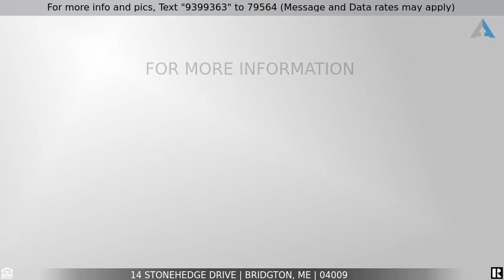Priced at $289,900 - 14 Stonehedge Drive, Bridgton, ME 04009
Home for Sale in Bridgton

AFFORDABLE SPACIOUS HOME WITH PRICELESS PRIVACY, NICE FENCED IN BACK YARD, DECK, FIRST FLOOR BEDROOM AND BATH, 3 BEDROOMS, 2 BATH, PLUS GARAGE, GREAT VALUE!